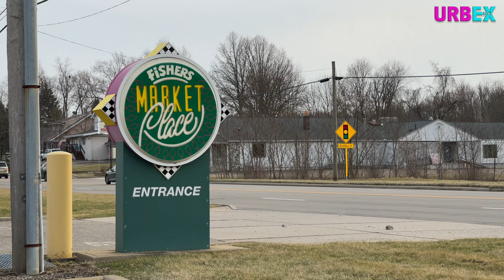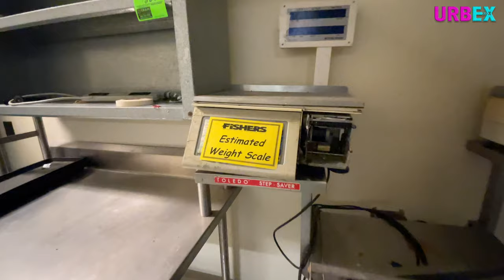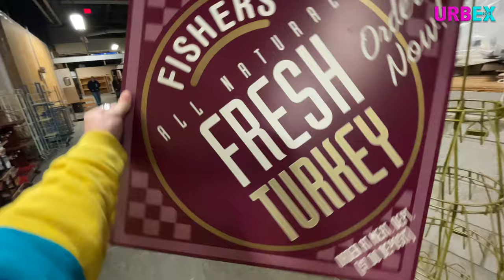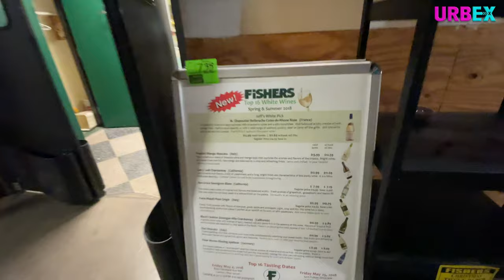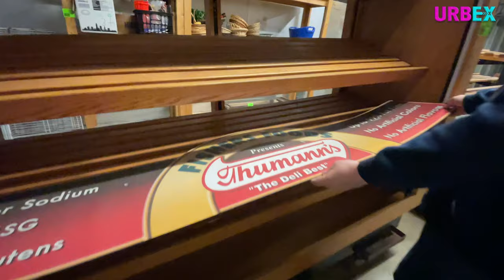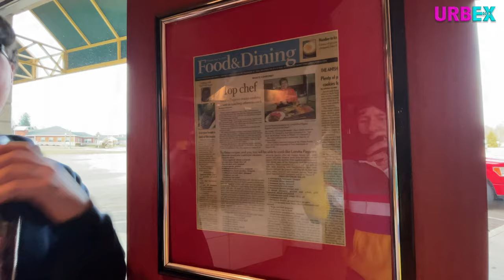FISHER FOODS CLOSED INSIDE TOUR- NORTH CANTON OHIO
On this episode we tour a closed Fisher Foods in North Canton Ohio! We are going in all the back rooms and seeing what this local chain was like.